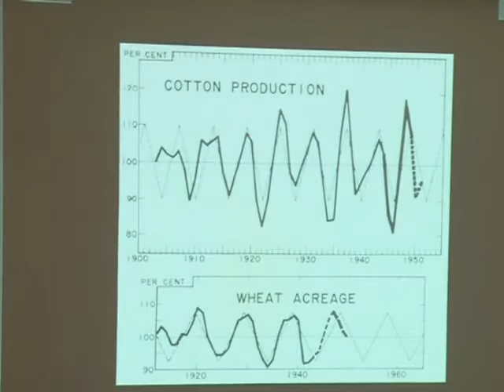Trading Time Cycles by Mukul Pal 22nd ATMA Mumbai Meeting